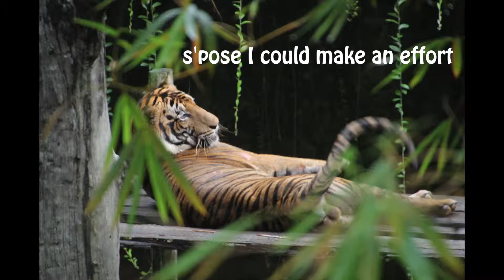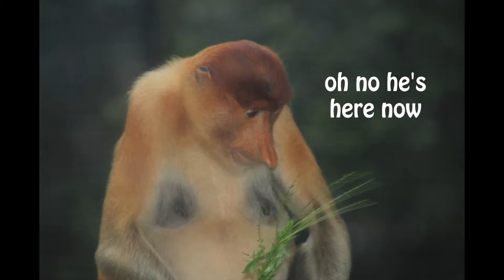Kota Kinabalu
Third port of call onboard Legend of the Seas cruising from Hong Kong to Brisbane Oct/Nov 2016